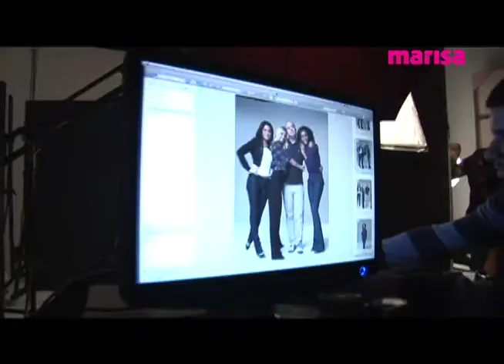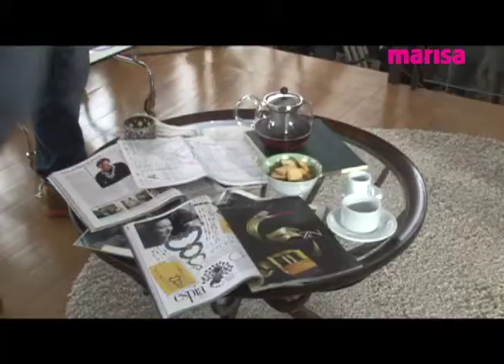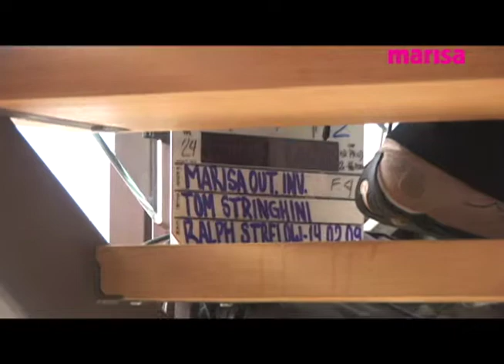MARISA - Making Of Campanha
Marisa